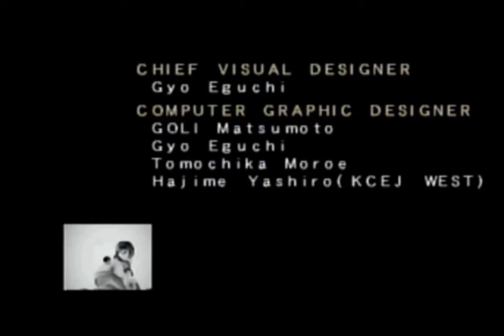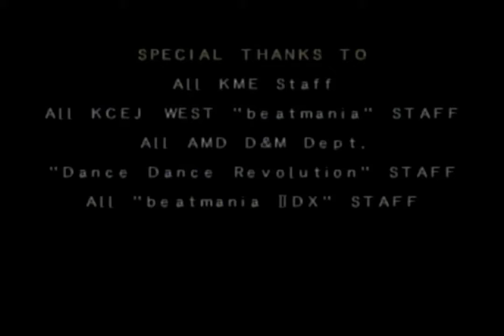DDR 2ndReMIX APPEND CLUB VERSiON vol.1 "CLUB VERSION" credits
Virtually identical to vol.2's credits, but there are a few differences, like everywhere the title of the game is mentioned. Maybe you really wanted to see all of those times it says vol.1 rather than vol.2!